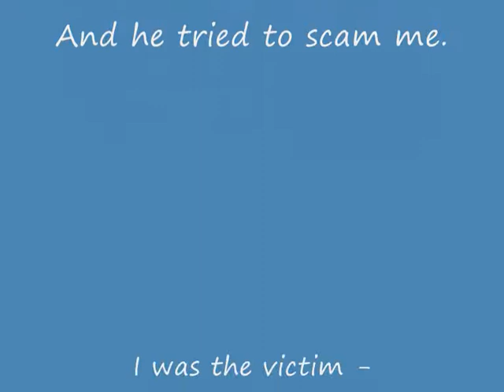HAPPY - Trying to scam me.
Isn't it funny ,
Someone called HAPPY , tried to scam me.
If you see , he tried to say that he had got 21.
But he hadn't , he'd obviously got 22 , watch the second bet , thats the one where he tried to scam me.
And yes , he did pay me in the end ,
So he wasn't a scammer ,
But he tried to scam me.